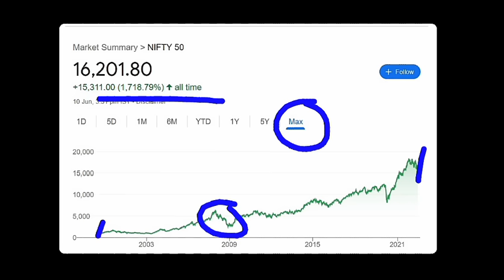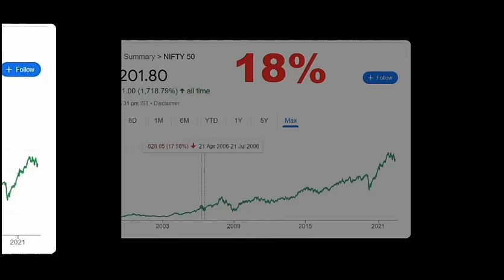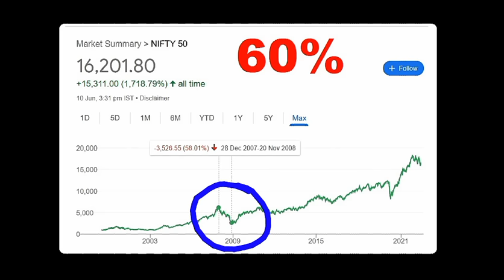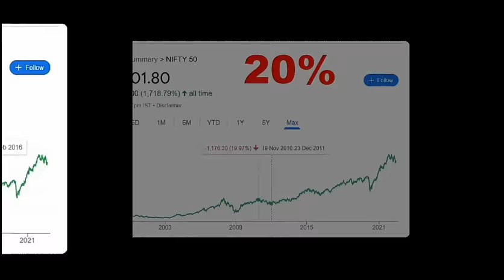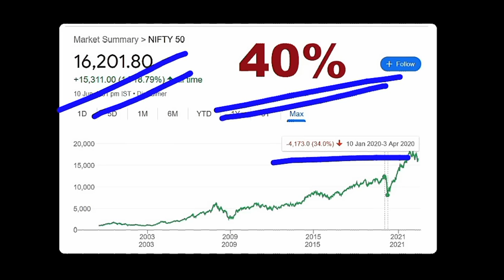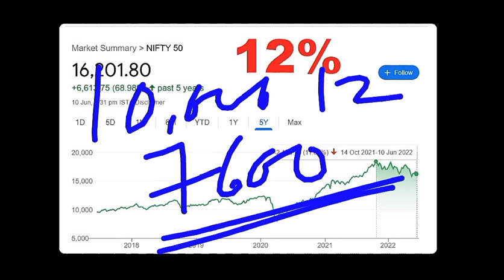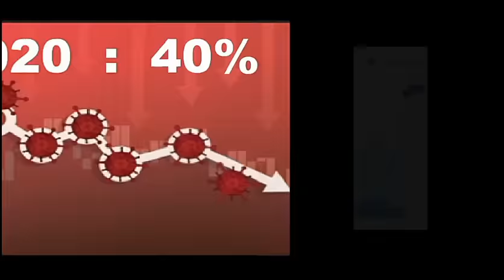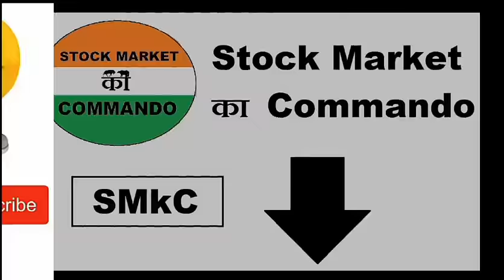इतिहास में आठ (8) बार बाजार CRASH हुआ है ! ( ये Secret बात समझ गए तो बहुत पैसा छापोगे ) | SMKC | SMC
Stock Market For Beginners | Basic of Stock Market For Beginners in Hindi | Stock Market Classes in Hindi | Penny Stocks | Equity | PORTFOLIO | Investing | Investment

Is video me maine bataya hey ki  :
stock market history me kitni baar crash huaa hey kaise come back kiya .

Topic Covered :

Stock
Stock Market
Stock Market CRASH
share market
share market crash
Warren Buffet news
Warren Buffet quots
Warren Buffet portfolio
Warren Buffet
stock market crash reason
why stock market falling
why stock market crashing
why stock market crash
why stock market going down
stock market kyu gir raha hey
smkc
smc
investing
trading
sip
tip

ty :)